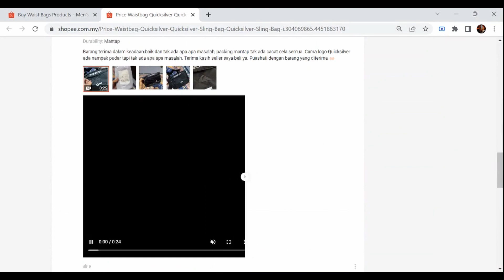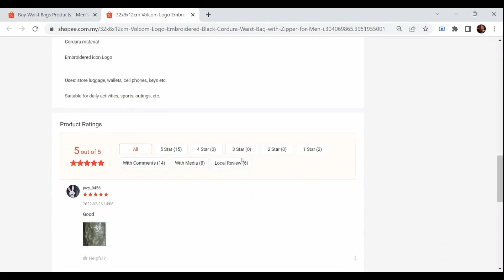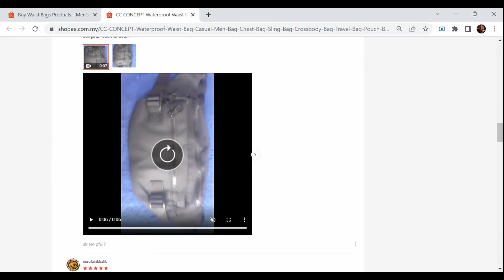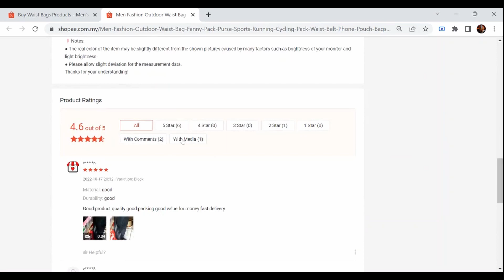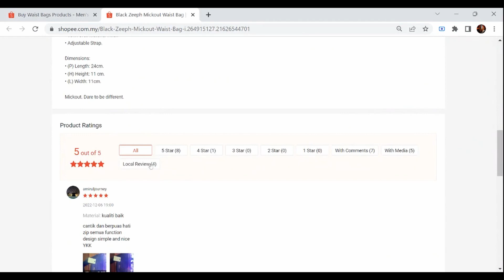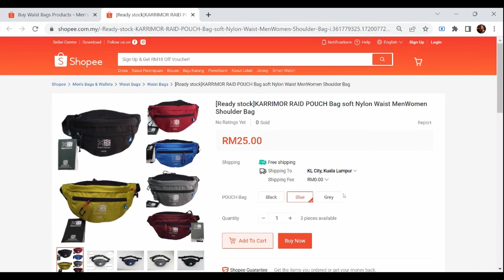Shopee Top 10 Best Selling Waist Bags Products - [Ep 127] - 20 Dec 2022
1. Price Waistbag Quicksilver Quicksilver Sling Bag Quicksilver Sling Bag
RM26.50
2. [ Local Ready Stock ] 🇲🇾 Original X-Copper Beg Pinggang Lelaki Casual Waist Bag For Men 腰包 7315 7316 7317
RM35.90
3. 32x8x12cm Volcom Logo Embroidered Black Cordura Waist Bag with Zipper for Men
RM26.50
4. CC CONCEPT Waterproof Waist Bag Casual Men Bag Chest Bag Sling Bag Crossbody Bag Travel Bag Pouch Beg Pinggang Lelaki
RM16.90
5. Men Fashion Outdoor Waist Bag Fanny Pack Purse Sports Running Cycling Pack Waist Belt Phone Pouch Bags Men Bag
RM17.09
6. NIKE WAIST BAG POUCH BAG Crossbody Bag Chest Bag Pouch Bag Beg Pinggang Lelaki Beg Silang Bahu Shoulder Bag Gym
RM14.80
7. Black Zeeph Mickout Waist Bag
RM35.99
8. Ready Stock Unisex Nike Waist Bag Chest Pouch Bag Shoulder Crossbody Bag
RM15.90
9. [Ready stock]KARRIMOR RAID POUCH Bag soft Nylon Waist MenWomen Shoulder Bag
RM25.00
10. Handmade Leather 2 in 1 Bearing Leather Bag Waist Bag
RM12.60